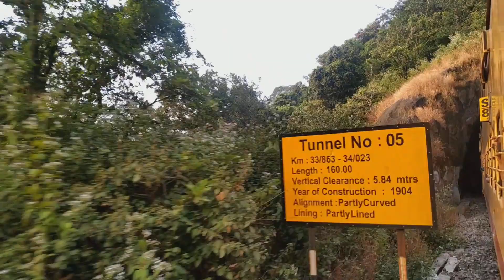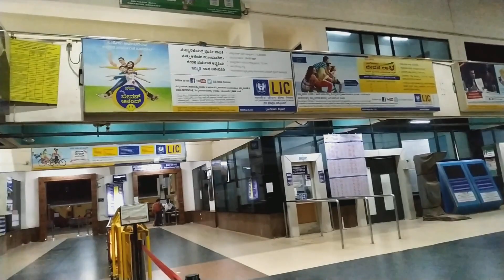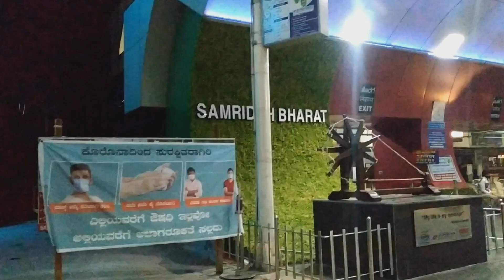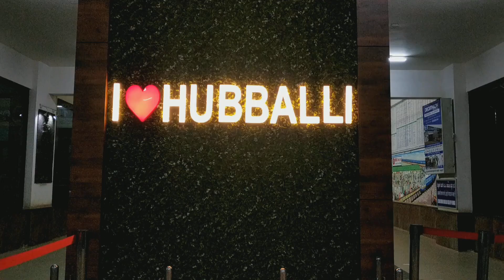GOA TO SOLAPUR TRAIN JOURNEY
This time i had visited Solapur,Maharashtra  From Vasco da gama...
I started my journey from vasco railway station covering 506 kilometers. Travelling inside the western Ghats of Karnataka and Goa. Exploring  beautiful Sunset inside the Ghats and reaching to Hubli. Midnight travel experience from Hubli to solapur. Started day with Beautiful sunrise. Enjoyed  some Awesome moments. And finally reached Solapur.

•COME LET'S EXPLORE MORE •
I'm very interactive, so let's talk
Copyrighted video - ALL VIDEOS  ARE SHOT BY ME NAGESH KUKUNOOR